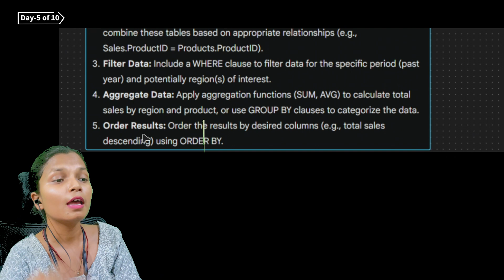Data Analyst Interview: Master Scenario-Based Questions - Day 5 Challenge (10-Day Series)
Nervous about scenario-based questions in your Data Analyst interview? Don't sweat it! This 10-day series will equip you with the tools to tackle any scenario thrown your way. Day 5 dives deep into the thought process and approach for solving these questions effectively.

Don't forget to:

😍Leave a Comment: Let us know what job you're applying for in the comments below!